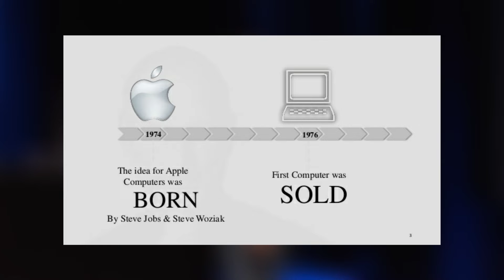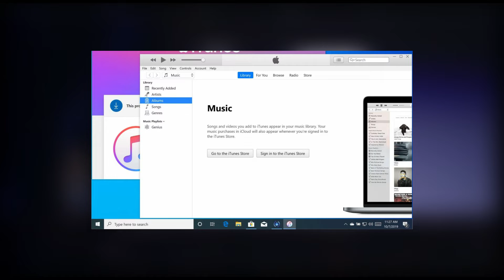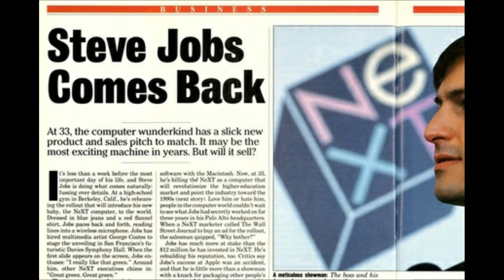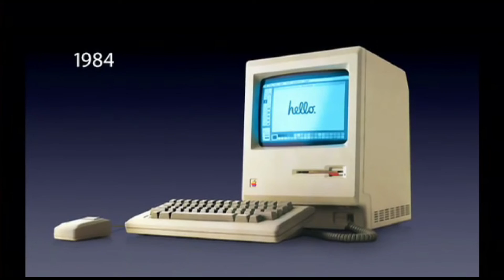3 Ways Steve Jobs Became Rich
XXXXX

       Watch our 3 previous videos:
🎥XXX

🎥XXX

🎥XXX